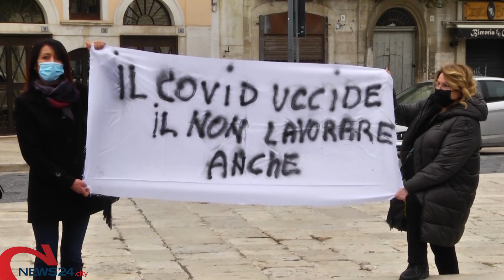ANDRIA | La protesta gentile di parrucchieri ed estetisti in Piazza Catuma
Gli operatori della bellezza: «Chiusi per voi, restate a casa per noi»